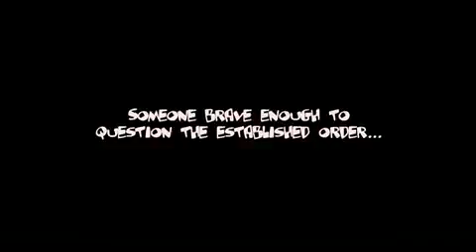Oddy Smog's Misadventure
SmashApp -  Your daily dose of coolest apps for iPhone 4, iPad & Android

Meet Oddy Smog, nothing but a tiny bit of the Smog that Engulfs Everything. He used to be part of the System, but his desire for freedom pushes him to run away from everything he once knew.

Help him in his quest for a new life! Climb the entrails of the same machine from which the Smog erupts and free those who are still enslaved. Rumor says that there is a blue sky up there where the Smog is white�